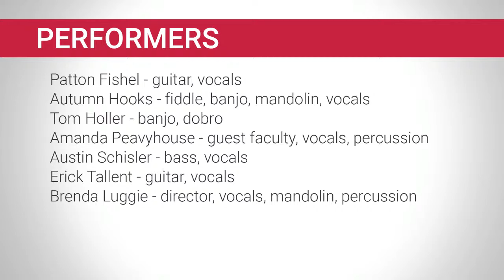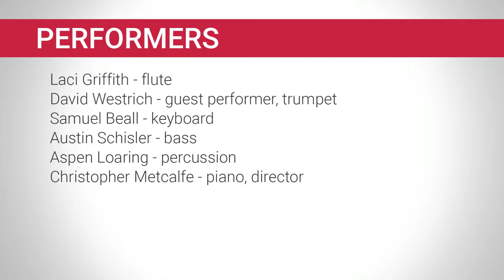Music Showcase - Roane State Community College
The bluegrass band performance begins at 05:03. The instrumental ensemble performance begins at 45:54.
Recorded and live streamed on Wednesday, April 20, 2022. Broadcast directed by Alex McAtee with camera by Tayler Bonafede, MCOM 2100 students, Spring 2022.